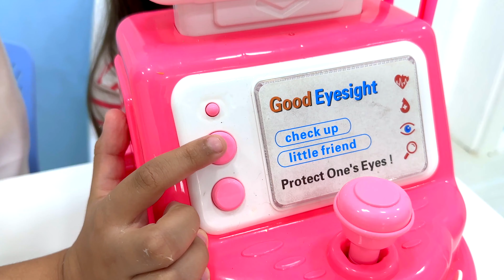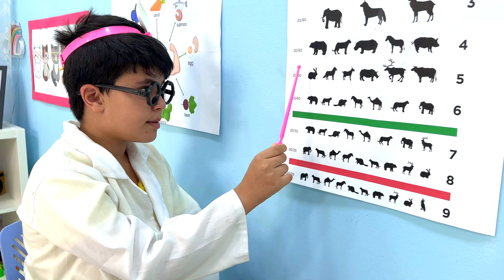Kai e Clara Acham Bebê Perdido e Outras Histórias Infantis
Clara esta a procura do bebê perdido e se surpreende quando o recém-nascido se torna melhor amigo do seu irmão